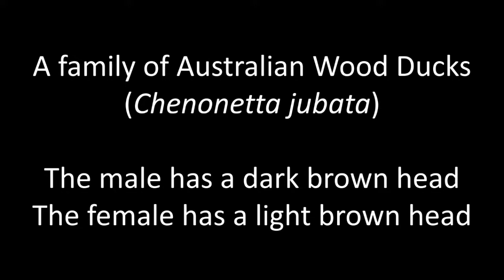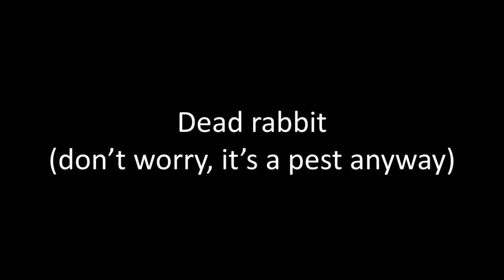Australian Wood Ducks with ducklings, 28 October 2018